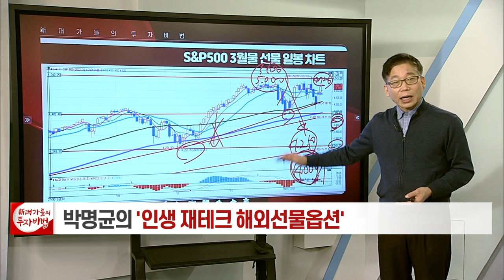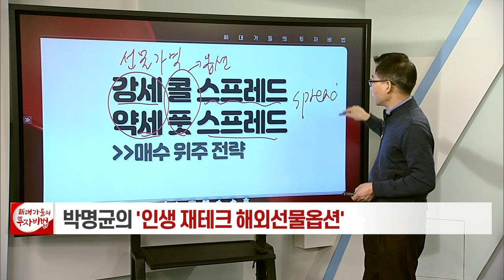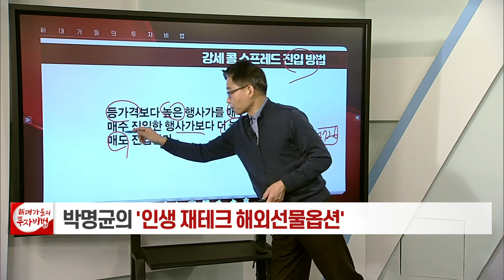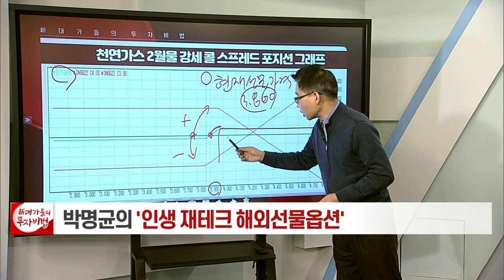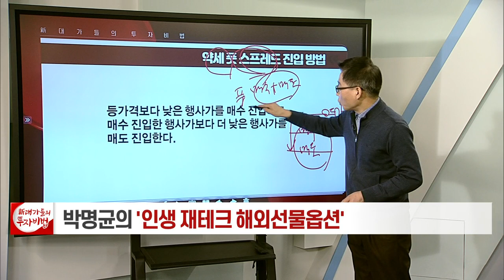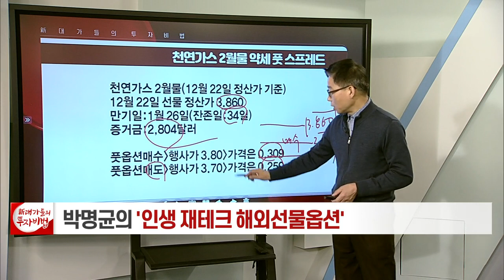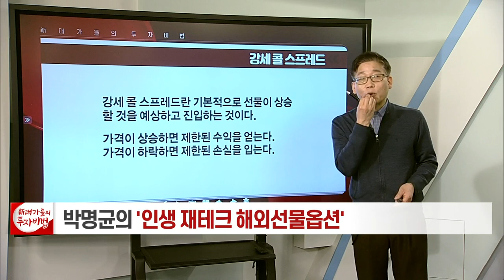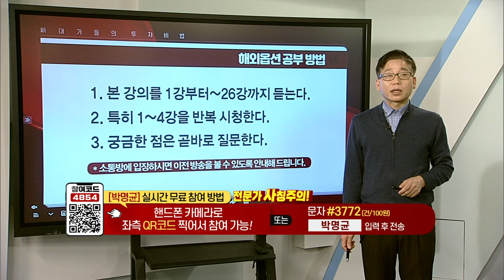강세 콜 스프레드 / 약세 풋 스프레드_박명균의 해외선물옵션 26강_대가들의 투자비법 (20211224)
# 강세 콜 스프레드 / 약세 풋 스프레드